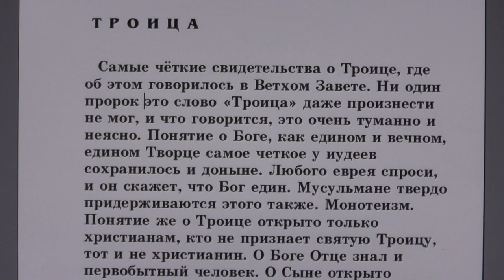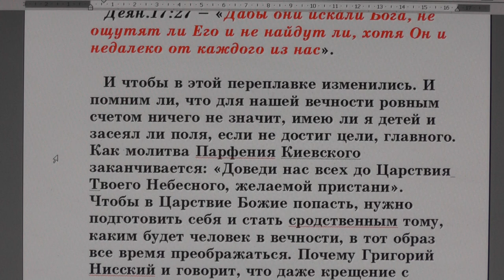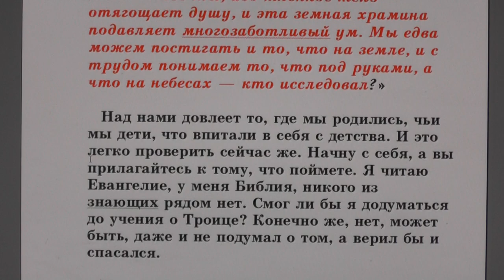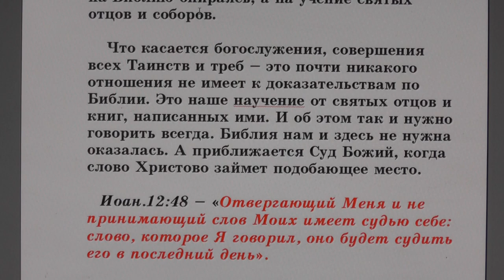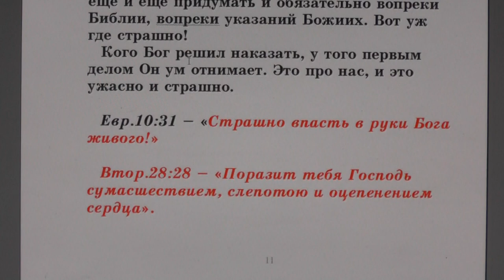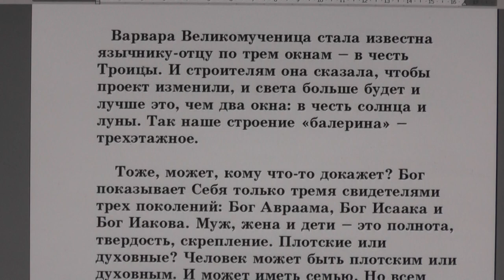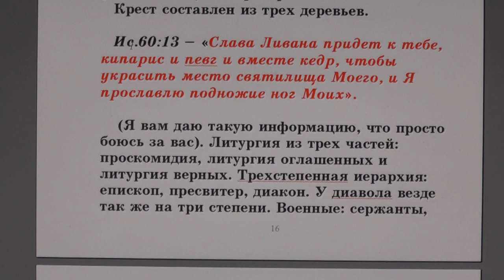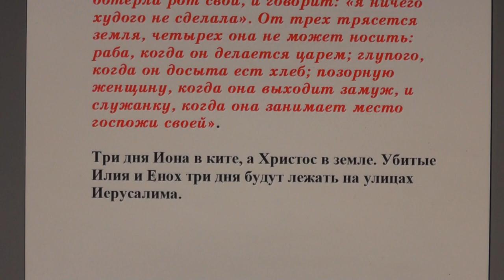№44. Занятия в Потеряевке. Троица святая, единосущная и нераздельная.